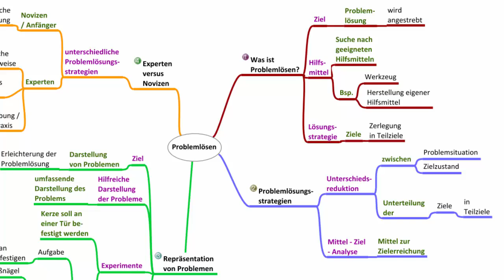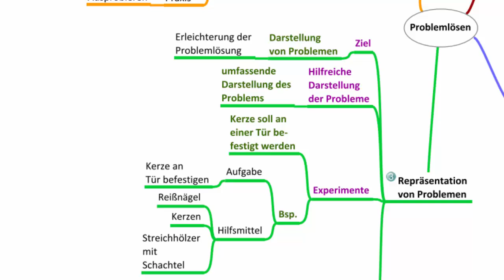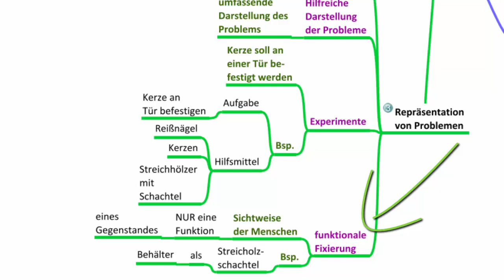Problemlösen - Psychologie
In diesem Video wird eine Auswahl von Themen und Fragestellungen aus dem Bereich des "Problemlösens" besprochen.  Übungen, Mindmaps und das Manusskript zum Thema findest du u.a. bzw.